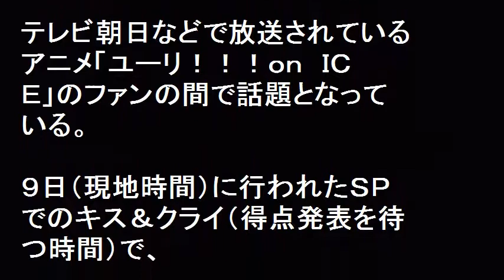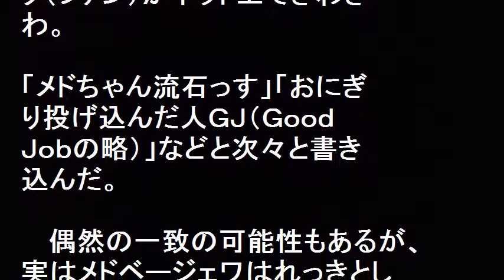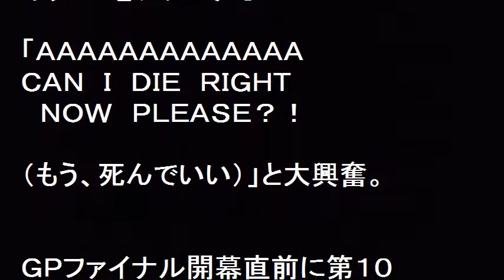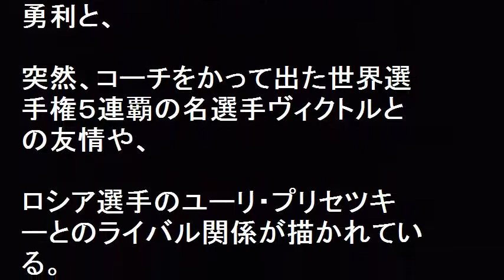フィギュア女王 メドベージェワ日本アニメの大ファン！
フィギュア女王　メドベージェワ日本アニメの大ファン！フィギュアスケート・ＧＰファイナル」の女子シングルで２連覇を達成したロシアのエフゲニア・メドベージェワ（１７）は大の日本アニメファンだ。メドベージェワはＳＰの演技の後、客席から投げ込まれたおにぎりのぬいぐるみをそのままキス＆クライにも持って行き、かぶりつくふりをするなど、おちゃめな一面を見せていた。テレビ朝日などで放送されているフィギュアスケートの世界を題材にしたアニメ「ユリ！！！ｏｎ　ＩＣＥ」のユーリクラスタ（ファン）でもあっるメドベージェワ。他にもキス＆クライにもう一つメドベージェワが抱いていた猫のぬいぐるみは「美少女戦士セーラームーン」に登場する「ルナ」だった。自身も日本語でセーラームーンの歌を日本のインタビュアーに日本語で披露するほどの日本のアニメ、日本大好き１７歳メドベージェワである。「ユーリ－」原案の久保ミツロウ氏が、うわさを聞き劇中に登場するロシア人スケーターのヴィクトル・ニキフォロフとメドベージェワのツーショットのイラストをアップすると「ＡＡＡＡＡＡＡＡＡＡＡＡＡ　ＣＡＮ　Ｉ　ＤＩＥ　ＲＩＧＨＴ　ＮＯＷ　ＰＬＥＡＳＥ？！（もう、死んでいい）」と大興奮したとも伝えられている。

【関連動画】

浅田真央　Ｅ．メドベージェワ　とセーラームーン　World Championships 2016 世界選手権　ＦＳ

ぼぼぼぼくのおむすびはめめメドベージェワちゃんにたたべられたんだな